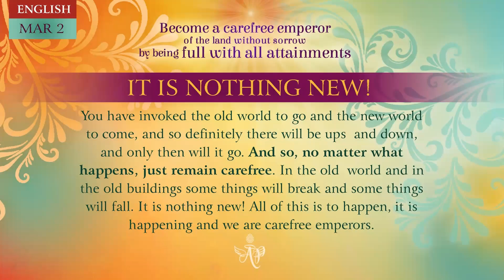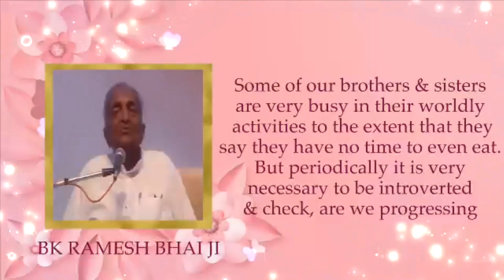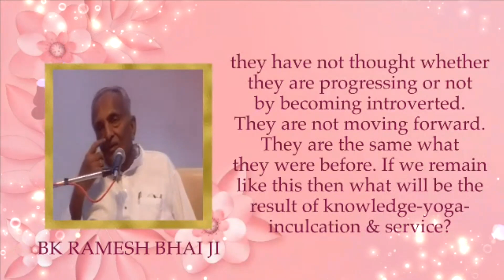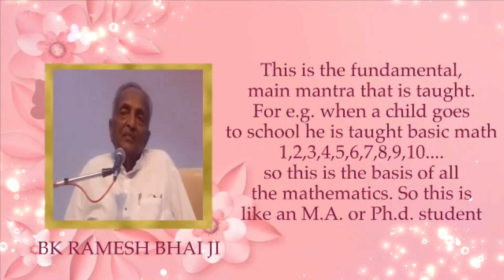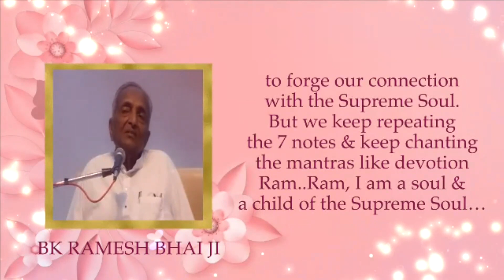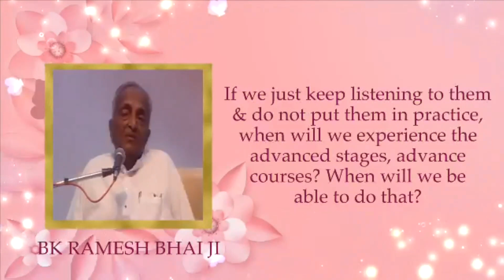Portuguese march 1, 2024 Mohini Didi it is nothing new # 1